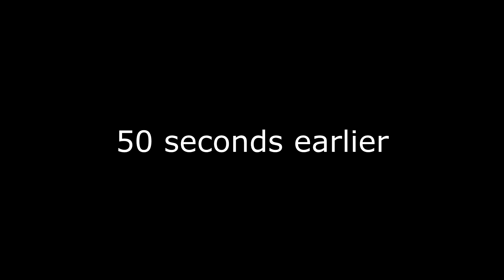The Popcorn Corner Popcorn Review: Smartfood's Flamin' Hot White Cheddar Popcorn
Smartfood isn't brave enough to retweet this.